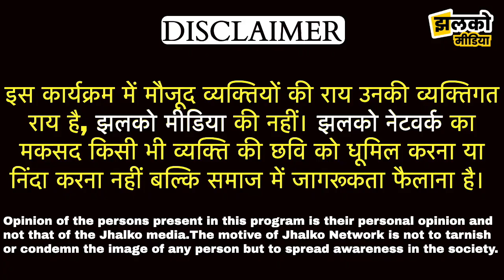बैकुंठपुर के हरदिया चौक पर शातिर चोरों ने ATM काट कर उड़ाए लाखों रुपये ~ Gopalganj News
बैकुंठपुर थाना क्षेत्र के हरदिया चौक पर प्राइवेट बैंकिंग कंपनी की दो एटीएम से करीब सात लाख रुपए की चोरी कर ली गई। घटना मंगलवार की देर रात की बताई जा रही है। घटना के संबंध में बताया गया कि हरदिया चौक स्थित एनएच 101 के किनारे इंडिकैश कंपनी की एटीएम स्थापित की गई थी। जिसमें दो मशीन लगाए गए थे। दोनों मशीन में 22 जून को ग्यारह लाख रुपए डाले गए थे। मंगलवार की देर रात बारिश का फायदा उठाते हुए चोर एटीएम के दोनों बक्सा काटकर रुपए निकाल लिए। हालांकि एटीएम से कितनी राशि चोरों ने उड़ाई है।

Reported By :
Cameraman :